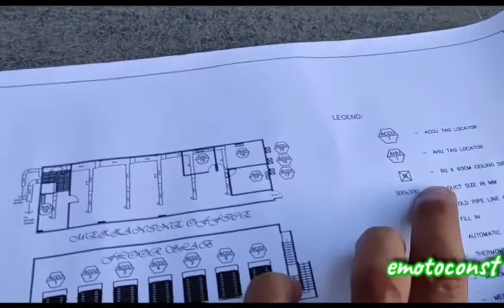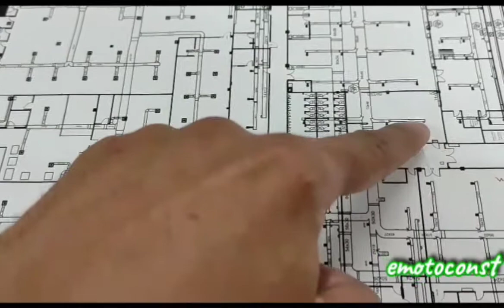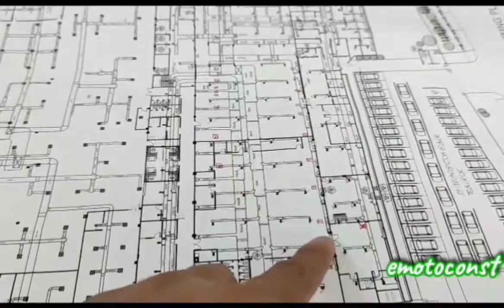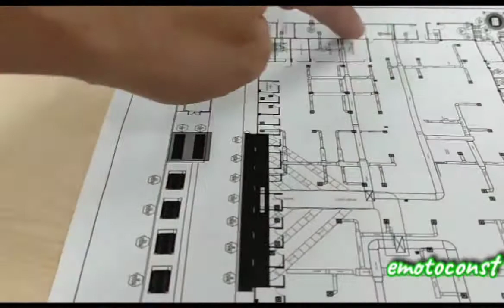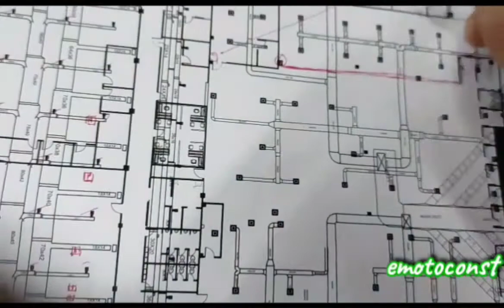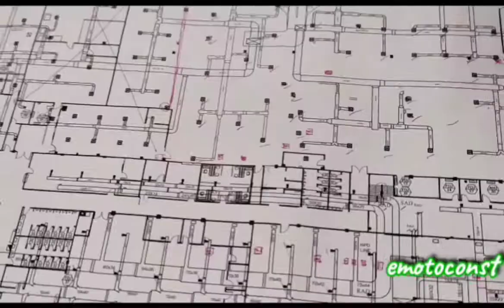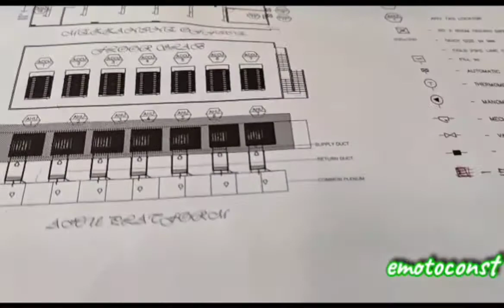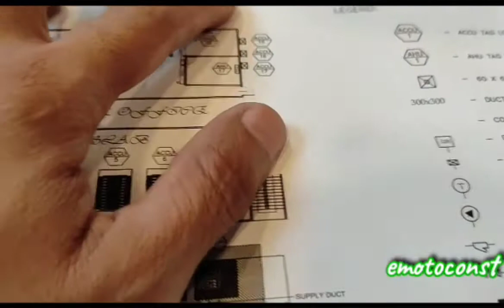# masakit sa ulo to